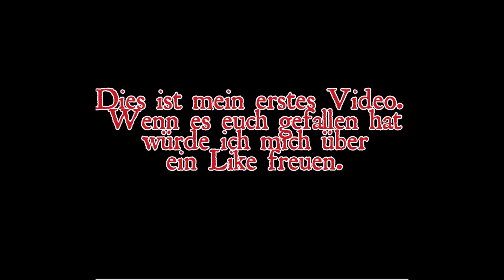Warface R4A1 Kill Montage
Mein erstes Video zu Warface. Ich hoffe es gefällt euch.